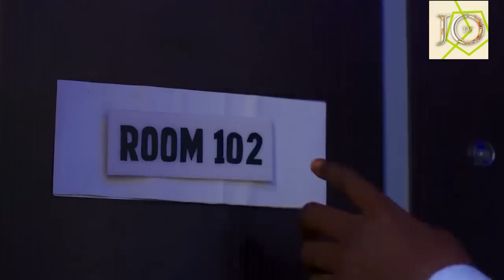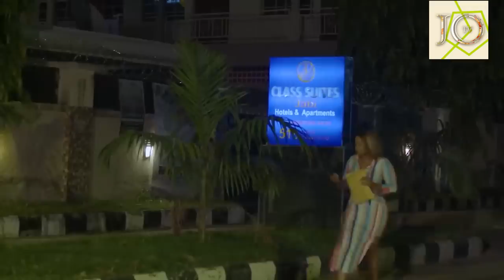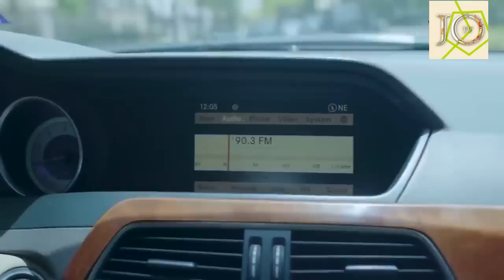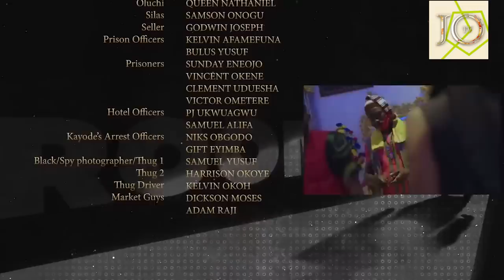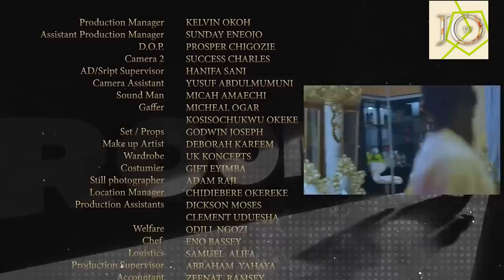The Billionaire Lady Only Came 2lodge For A Night But Ended Falling In Love With The Poor Gateman-NG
HOTLE ROOM 1O2